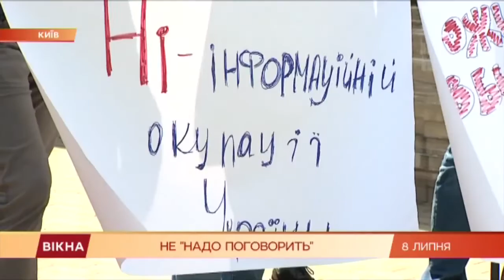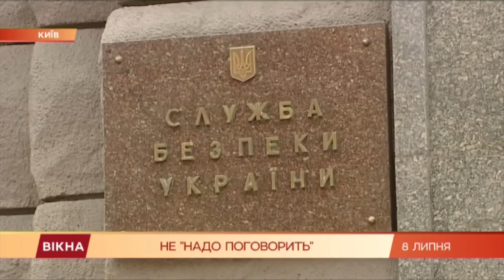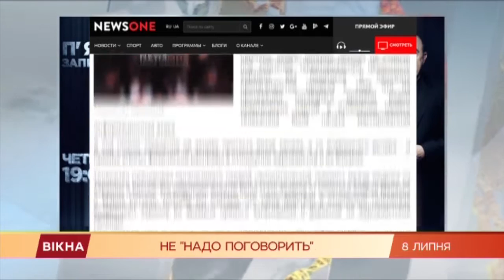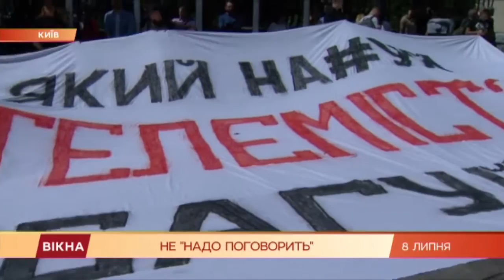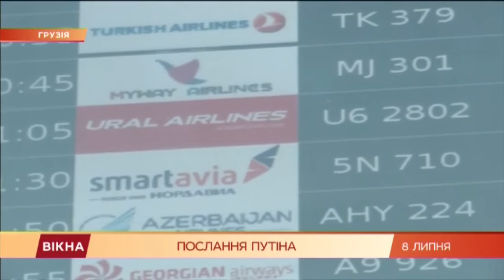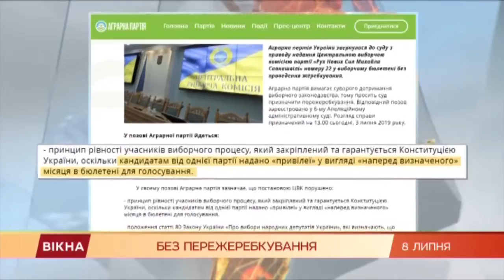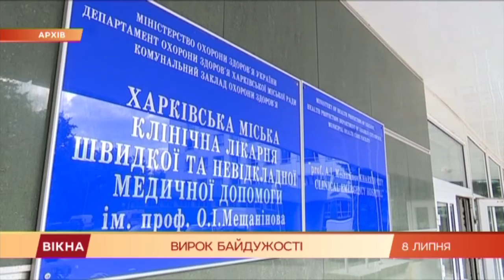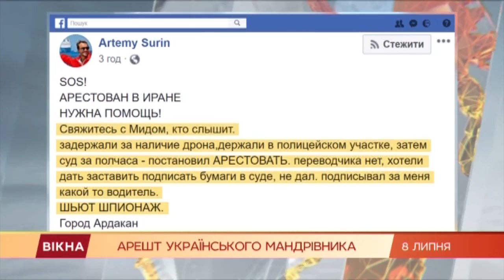Вікна-новини. Выпуск от 08.07.2019 (17:30)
В новом выпуске программы Вікна-Новини смотрите:

- чем закончился скандал вокруг телемоста "Надо поговорить";

- что требует одеcсит, который взял в заложницы двух работниц быстрых кредитов ;

- грузинский ведущий обматерил Путина в прямом эфир, какой была реакция Москвы, а также — эксклюзивное интервью с Жаном Беленюком